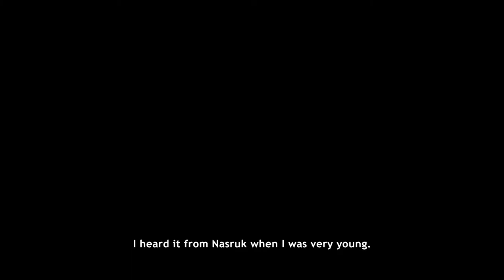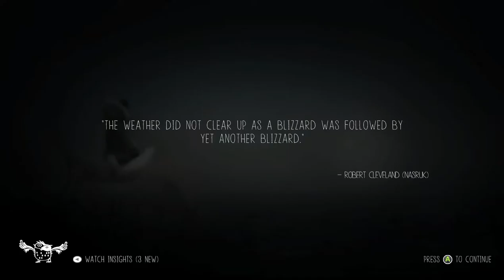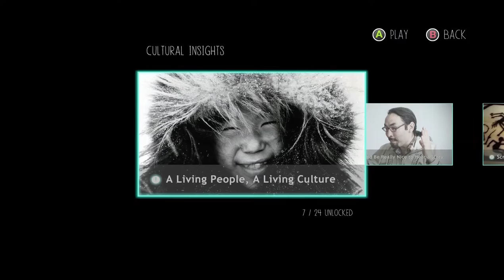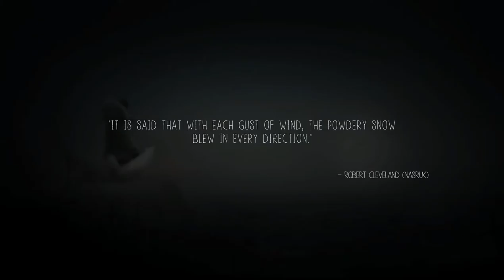Toast & Marmalade Play: Never Alone Part 1 [Spirits]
Never Alone Kisima Ingitchuna is a beautiful game that explores the culture of some Alaskan native peoples. It follows the journey of a small girl and her companion fox as they try to solve what happened to their village.

It's incredibly cinematic and so far has been a joy to play.